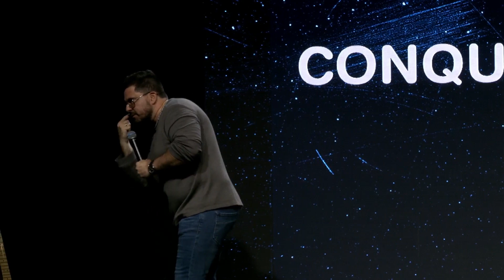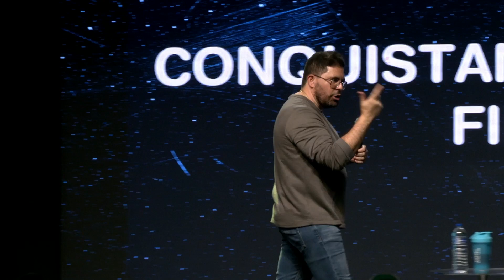Conquistando Hasta El Final (Reunion de Lideres) | Pr. Ivan Delgado Glenn | 08 de Julio del 2024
¡Bienvenidos a nuestro canal de YouTube! Estamos muy emocionados de tenerte aquí y de compartir nuestro contenido contigo.

Esperamos que cada experiencia de adoración y enseñanza sea relevante para ti, y te ayude a vivir la vida abundante que Jesús vino a darnos.

Te animamos a ser parte de aquellos que nos ayudan a seguir llevando las buenas noticias del evangelio haciendo tu donación

Una vez más, gracias por unirte a nosotros. ¡Esperamos que disfrutes tu tiempo en nuestro canal!